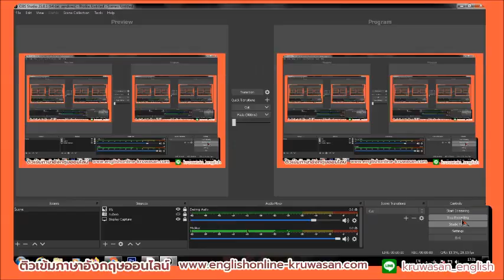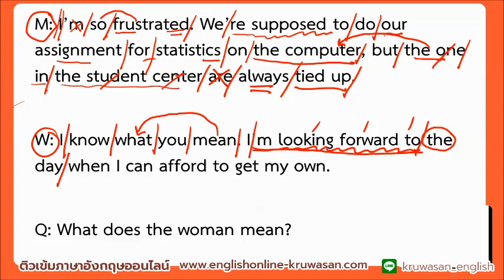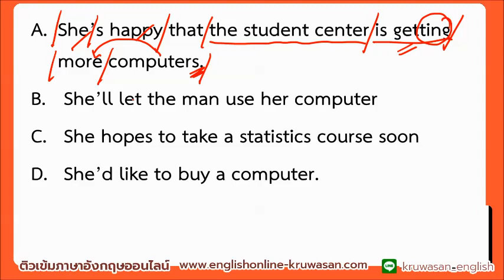ฝึกการแปลภาษาอังกฤษเป็นภาษาไทย คำต่อคำ สำหรับคนไทย / สำหรับ นักเรียนชั้น ม. 3 - ม. 4 - ม. 5 - ม. 6